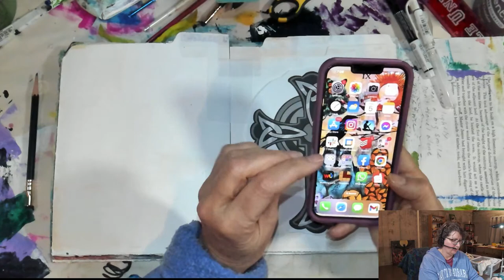Painting in your PJ's, with Minette Riordan: The Celtic Cross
Happy New Year!! Throughout the month of January I will be exploring archetypes beginning with a few universal symbols. We will talk about how archetypes add meaning to our art and to our life.

Today we will draw and then paint a Celtic Cross.

Want to make a simple no sew journal like the one I use this month?